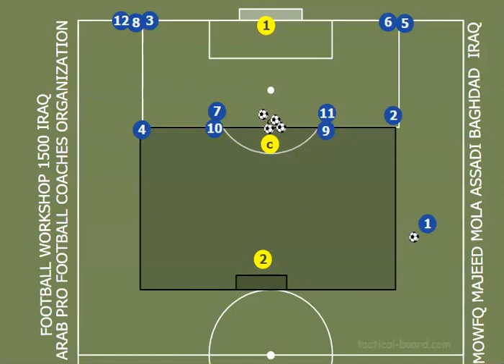IRAQI FOOTBALL EDUCATION PROGRAM 274 - MOWFQ MOLA